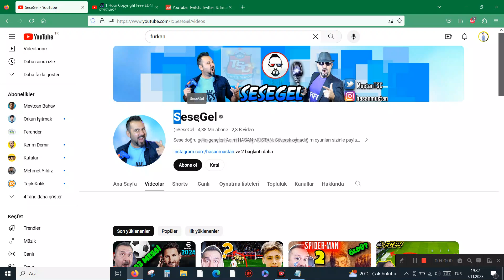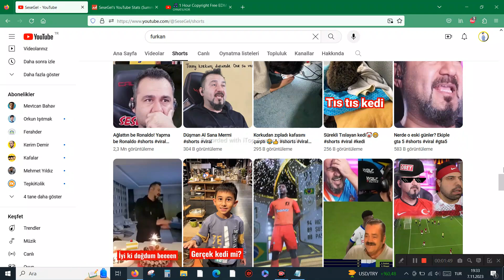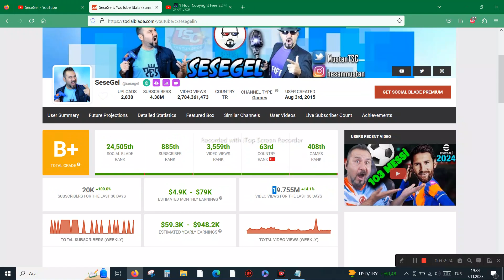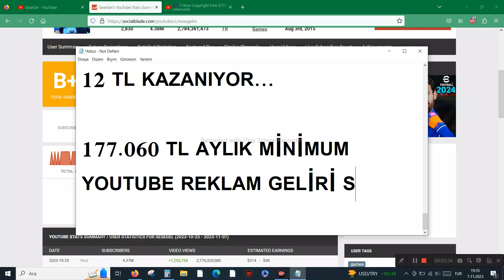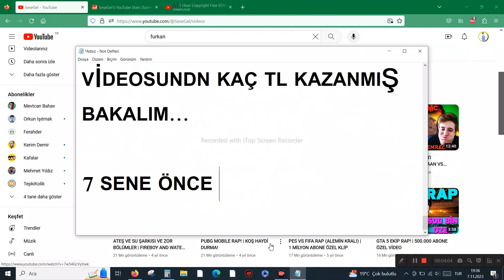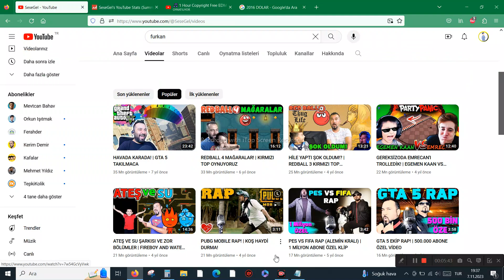SESE GEL YOUTUBE'DAN KAÇ PARA KAZANIYOR ?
Herkese Merhaba !

SESE GEL sevilen youtuberlar arasında ve Youtube'dan ne kadar para kazandığını da merak edenler de vardı elbette biz de akıllardaki soruları cevaplandırdık. Youtube nin 1000 izlenme başına ne kadar verdiğini de sizlere bildirdik.

sesegel 1. dünya savaşı,
sesegel 60 seconds 2. bölüm,
sesegel 60 seconds 1. bölüm,
sesegel stray 8. bölüm,
sesegel stray 7. bölüm,